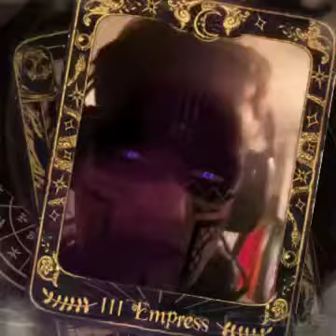Another Brick In The Wall